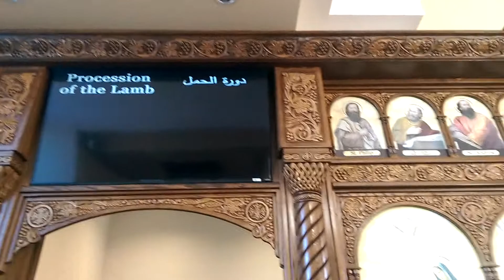Mofid in Myrtle Beach Church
Mofid in MB